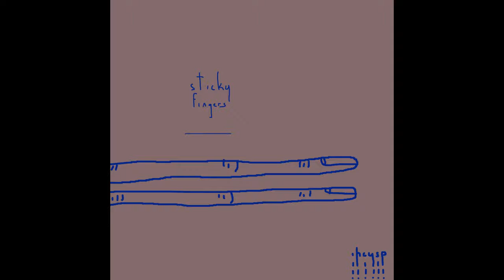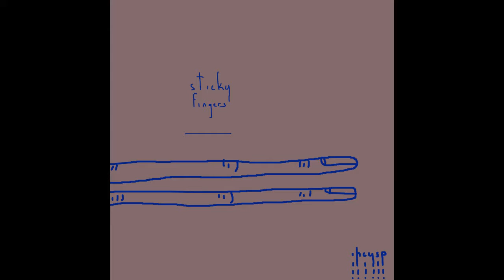[free] Travis Scott x Kendrick Lamar Type Beat - "sticky fingers" - prod. ihcysp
i gotta learn about new rappers

if you use this beat, please use "prod. ihcysp" as well as sending me a link to your song so i can hear your beautiful voice, because we did this together ♥

|check it out on soundcloud so i can get some ears on these|